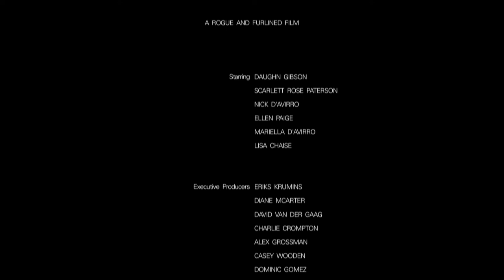Daughn Gibson All Hell